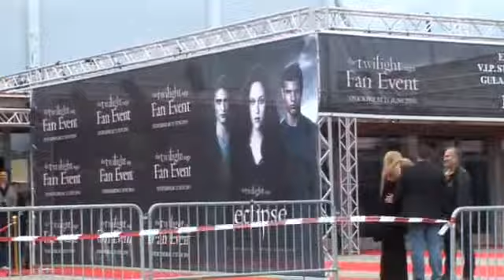Twilight fanimatka Tukholmaan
comedy stand up comedy telugu comedy comedy central derrick comedy comedy circus def comedy jam malayalam comedy comedy central presents comedy movies tamil comedy ethiopian comedy comedy videos dane cook kevin hart kings of comedy jamaican comedy david so comedy funny vadivelu comedy katt williams gabriel iglesias hindi comedy comedy central roast telugu comedy scenes comedy club jeff dunham punjabi comedy comedians raju srivastav comedy stand up comedy circus 2012 hindi comedy movies khmer comedy mitch hedberg comedy week dave chappelle def jam comedy vivek comedy russell peters christian comedy nepali comedy funny video pablo francisco george lopez santhanam comedy kat williams bernie mac queens of comedy bartholomew silent comedy tamil comedy scenes brahmanandam comedy scenes soccer comedy mario comedy indian comedy telugu comedy movies standup comedy chris rock comedy show ron white full movie comedy brahmanandam comedy blue collar comedy comedy stand up mark lowry comedy hindi comedy scenes family guy british comedy bo burnham mike epps comedian nick swardson jamie foxx nigerian comedy carlos mencia brian regan black comedy comedy circus 2011 derek comedy rodney carrington comedy circus 2013 funny comedy stand up comedians goundamani comedy sunil comedy telugu movies comedy barn eritrean comedy daniel tosh divine comedy full movie comedy roast anjelah johnson naruto comedy black nerd comedy bruce bruce comedy chris tucker vodafone comedy stars malayalam comedy movies jo koy